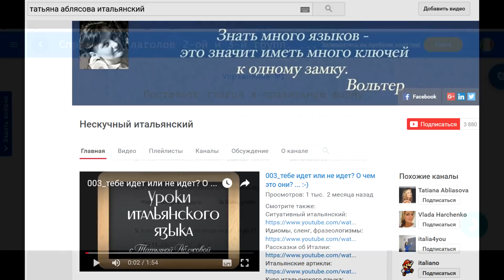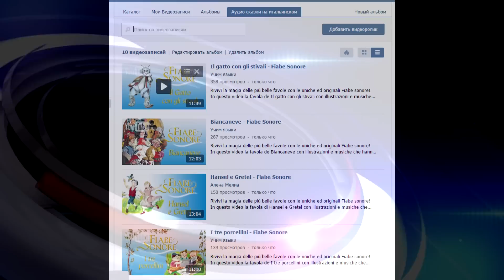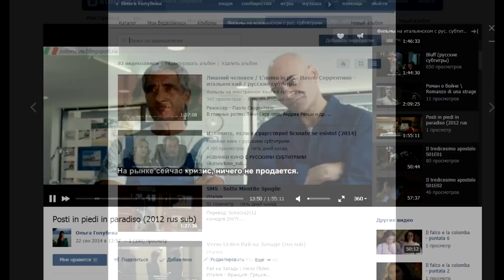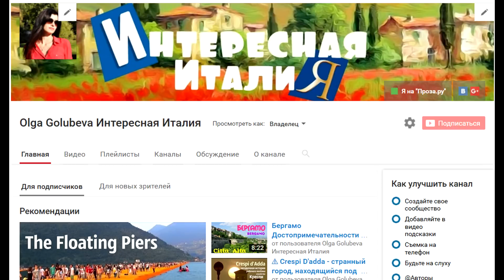Как выучить итальянский язык? Ссылки, блогеры, сайты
Как выучить итальянский язык? Делюсь опытом, материалами, паролями и явками.